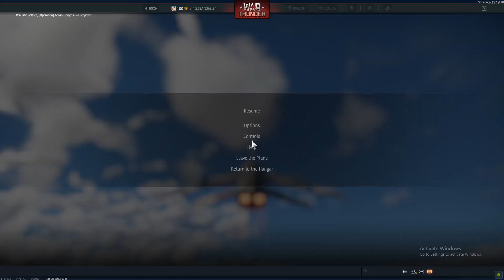Good match with the A-5C - Full match Air RB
Grinding the Chinese aviation tree.